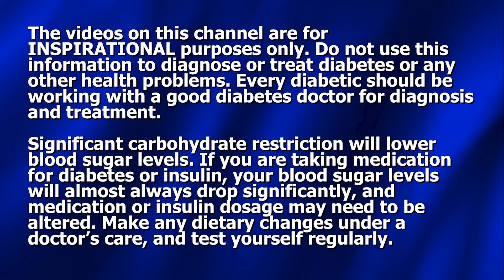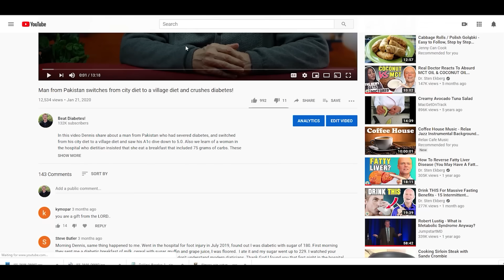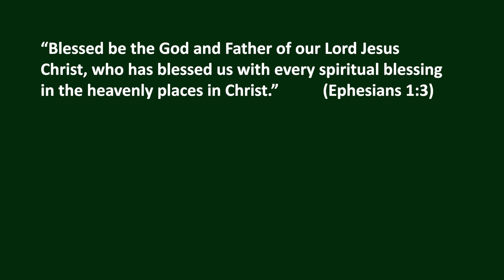Reverse Diabetes: Not What You Eat, but What You Don't Eat!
Dennis Pollock shares the success in conquering diabetes, when 2 categories of foods are significantly reduced.

Formula to convert estimated glucose to A1c: A1C(%) = (Estimated average glucose(mg/dL) + 46.7) / 28.7

To figure approximate A1c: A1C(%) = (Estimated average glucose(mg/dL) + 46.7) / 28.7